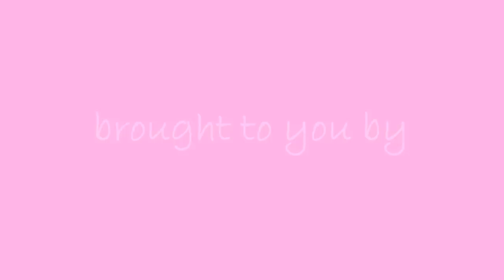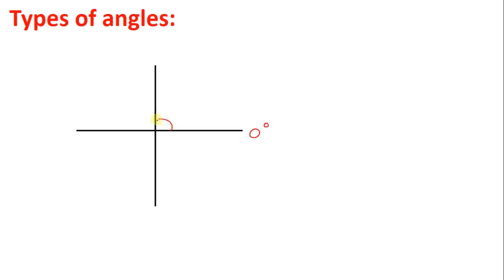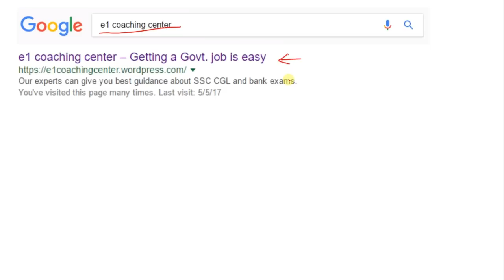Plane Geometry (Part-1) || Lines and Angles || for SSC CGL, Bank PO, CAT etc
Geometry is considered to be one of the toughest topic in competitive exams like SSC , CDS, CAT etc. But if understood in a conceptual and practical way it is very interesting and hence easy. So what are you waiting for let's start learning Geometry in an easy way. This is first video of Plane geometry series and you will learn concepts about Lines and Angles in this video. Watch all the videos of this series till the end. I am sure you will find it interesting and easy.

NOTE: For any guidance regarding competitive exams you can ask us in the comment section of any of our videos.